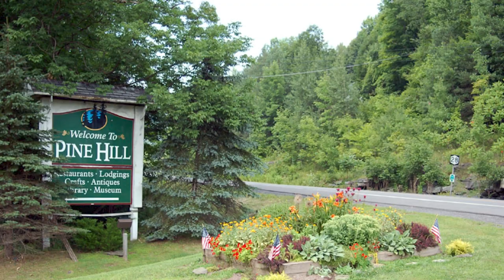Ron Dayne Hall of Fame Induction Documentary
From shattering collegiate records to Heisman glory, Ron Dayne has always impressed! He accepted our Gale Sayer’s Award this year, joining the Hall of Fame’s Class of 2023. 🏈🔥 Walk with us through the footsteps of a football phenom!